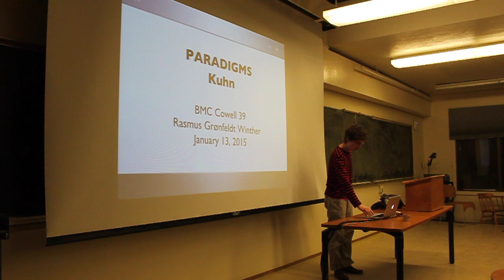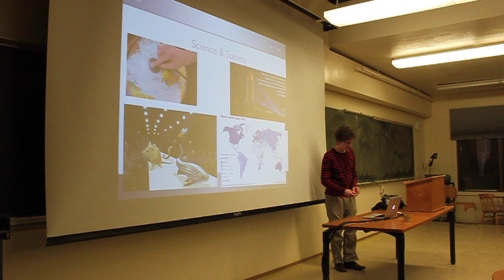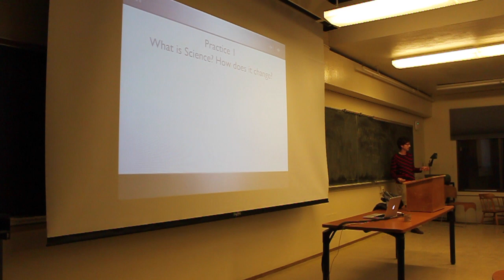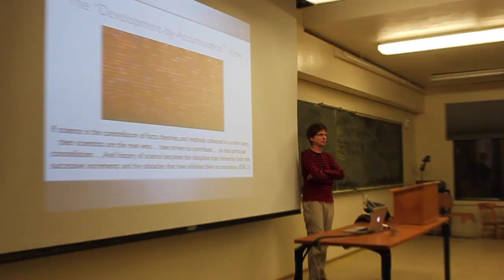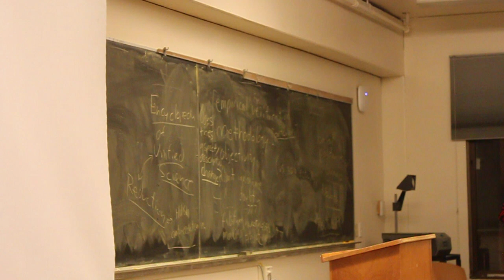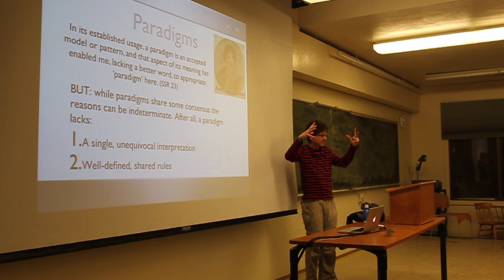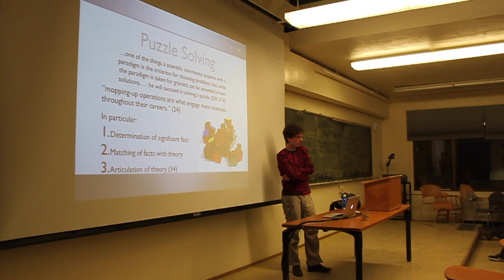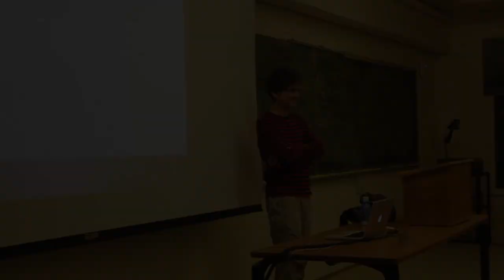Rasmus Winther - Paradigms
Brain, Mind, and Consciousness 2015 Class - January 13, 2015